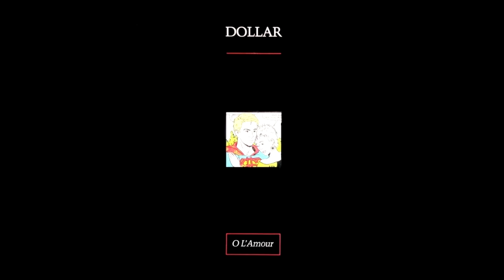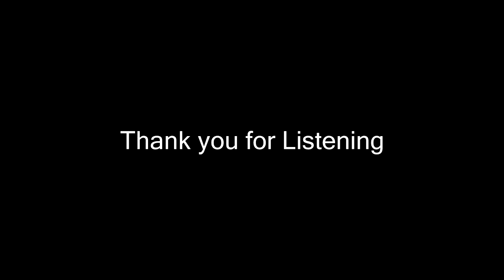Shake My Day (Disco Non-Stop Mix)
EUROBEATミックス。

↑ Mixcloudでも聴けます。

「 Shake My Day 」 yori3mixed

01 : Cha Cha Cha / Finzy Kontini
02 : Baby, Don't You Break (My Heart) / Argentina
03 : Turn It Into Love / Hazell Dean
04 : Got to Be Your Lover / Taco
05 : Baby I Need Your Lovein' / Jerome Stocks
06 : Children Of The Sky / Giorgia Morandi
07 : Giochi Di Fortuna / Michael Fortunati
08 : Oh L'amour / Dollar
09 : Positive Reaction / Mandy
10 : Say Goodbye / Lisa Johnson
11 : Stop Me Baby / Mike Hazzard
12 : I Heard a Rumour / Bananarama
13 : Is For You / Pamela
14 : I Owe U Nothing / Bros
15 : Magic / Ricky Davies
16 : Can't Take My Eyes Off You / Ross
17 : You Make Me Feel Brand New / Lorraine McKane
18 : My Turn / Tasha
19 : I Haven't Stopped Dancing Yet / Pat & Mick
20 : Shake My Day / Green Olives